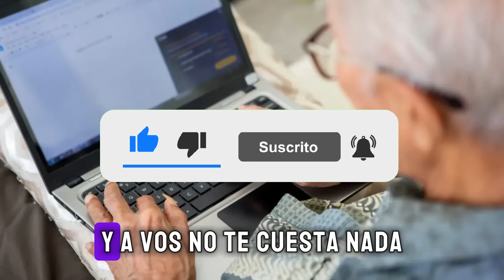🛑ATENCION 80 MIL pesos❗ de BONO y Aumento en FEBRERO para los Jubilados y Pensionados de Anses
En el marco de la gran inflación el la que vivimos, nuestros jubilados y pensionados tienen que recibir ayuda de bonos y aumento de parte del nuevo Gobierno de Milei.